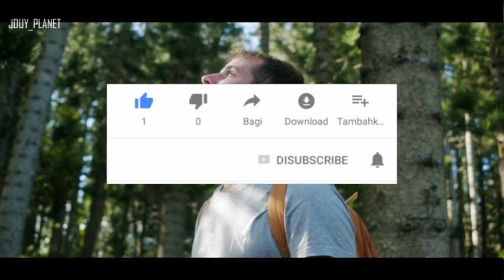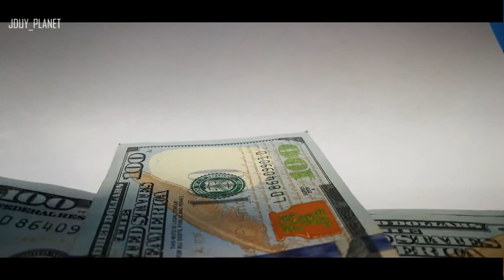🚀10 FACTS YOU DIDN'T KNOW | 🚩CLIMATE CHANGE | JDUY PLANET🌎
Produced by:

Juan David Utreras

Script:
Emilio Utreras
Alan Hesse

Voice:
Alan Hesse

Timestamps:

00:00 10 DATA YOU DIDN'T KNOW (CLIMATE CHANGE)

00:42 Fact number 1 climate change

01:15 Fact number 2 climate change

01:48 Fact number 3 climate change

02:19 Fact number 4 climate change

02:38 Fact number 5 climate change

03:00 Fact number 6 climate change

03:18 Fact number 7 climate change

03:40 Fact number 8 climate change

04:00 Fact number 9 climate change

04:30 Fact number 10 climate change

Número 1

Carbon dioxide, one of the main greenhouse effect gases, has been present on earth since the very beginning. Over millions of years, CO2 levels have been decreasing, allowing the formation of life on Earth. However, since the arrival of mankind, and even more so after the industrial revolution, CO2 levels have risen to more than 400 parts per million, a level that has never been recorded in more than 3 million years.

Número 2

Methane is a greenhouse gas that is more potent even than the carbon dioxide produced by fossil fuels. Methane comes from the decomposition of organic matter and cattle burps, but did you know that the main source of methane is under ice sheets in fozen areas known as permafrost? Permafrost is melting from rising temperatures, and could soon release exorbitant amounts of methane, causing massive toxicity in the air.

Número 3
2016 was the hottest year on record. Data from NASA and the National Oceanic and Atmospheric Administration shows global average temperature in 2016 to be almost one degree Celsius warmer than the average for the whole 20th century. This is alarming because of the 18 hottest years in millions of years, 17 have occurred since year 2000.

Número 4

11% of greenhouse gas emissions produced by human activities come from deforestation. A single tree absorbs around 5 kilos of atmospheric pollutants per year while producing up to 130kg of oxygen at the same time. The thing to remember: trees are important, much, much more than most people realise!

Número 5

Every year, around 12 million hectares of forests are lost, equivalent to 30 soccer fields per minute. Yet, preserving healthy forests is a major solution to combat the global climate crisis. Your job: do everything you can to plant and preserve trees.

Número 6

The heating effect caused by concrete in urban areas makes already high summer temperatures increase much more, which increases the demand for air conditioning, thereby releasing even more greenhouse gases. A solution: make cities greener, for example, plant trees everywhere possible and establish roof gardens on buildings. Use Nature’s inbuilt power.

Número 7

Due to the melting of the poles, it is expected that most, if not all, of the world's coastal cities and islands will be under water by 2100 as the sea level will have risen between 42 and 85 centimeters. By 2150, sea levels will have risen more than 1 meter and a half.

Número 8

Every 20 minutes an animal species goes extinct due to such factors as deforestation, forest or bush fires, population displacement, hunting, changes in habitat micro climate, imbalances in the food chain and others. All of these are made worse by human-induced climate change.

Número 9

Of all the water on the planet, 97.5% is salt water and only 2.5% is fresh. Of this fresh water, barely 0.007% is drinkable. 69.7% of fresh water is frozen at the poles and glaciers, 30% is buried under the surface and just 0.3% is found in rivers and lakes. The message: don’t waste water!

And finally Number 10

The fight against climate change, also known as Climate Action, generates many benefits not only for nature, but also for people. Climate Action is creating more than 80 million jobs, lifting one billion people out of poverty, adding 2.3 trillion dollars to productive growth. That’s it for now.